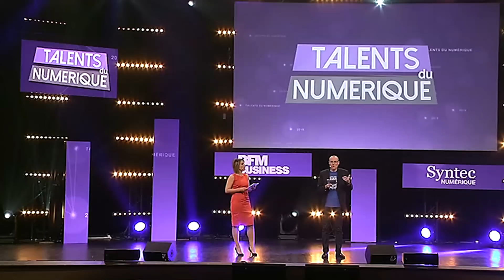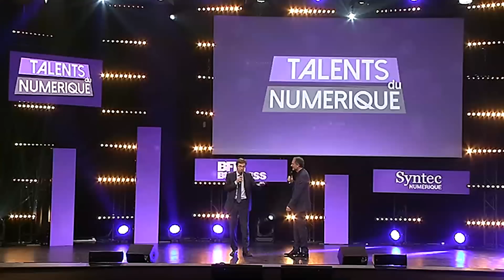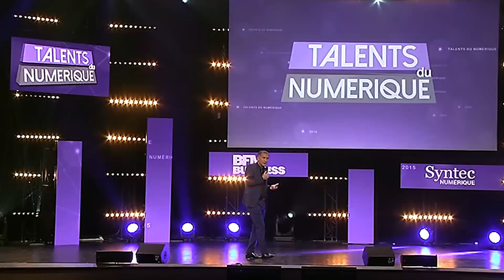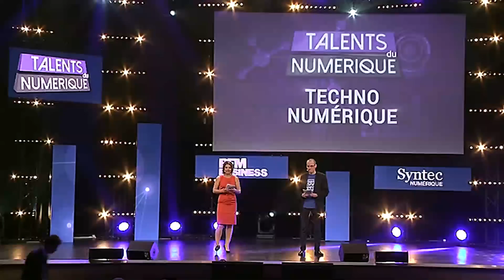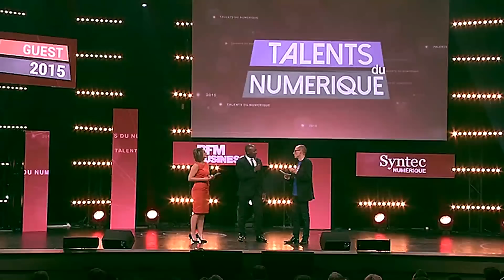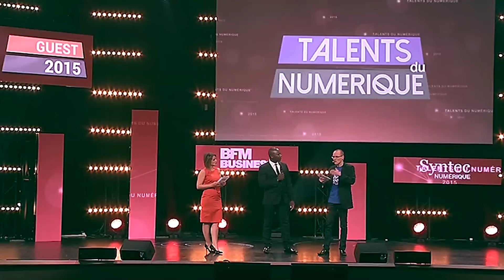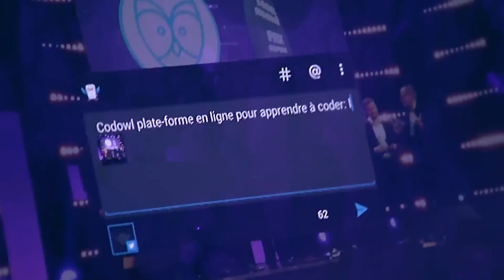Talents du numérique 2015 - Intégrale de la soirée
Découvrez l'intégralité de la deuxième édition Talents du numérique diffusée en direct sur BFM Business qui s'est tenue le 21 mai 2015 à la Maison de la Mutualité.